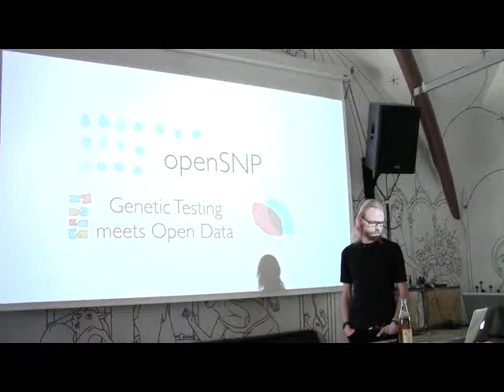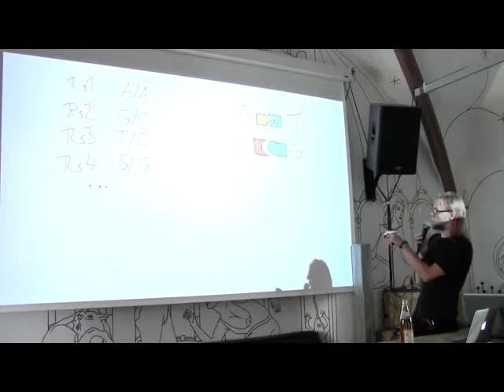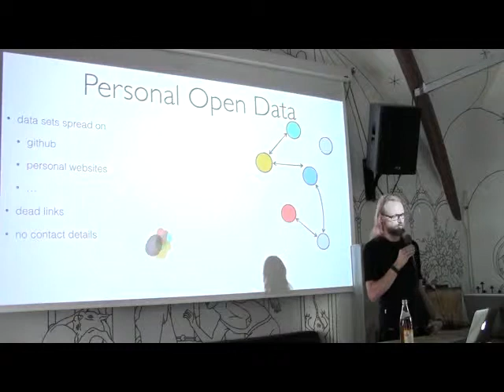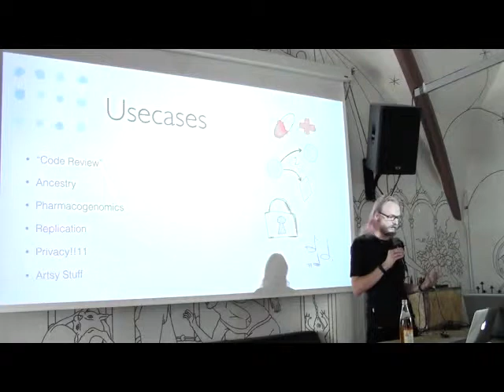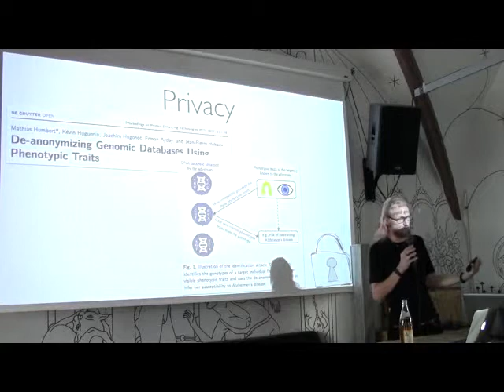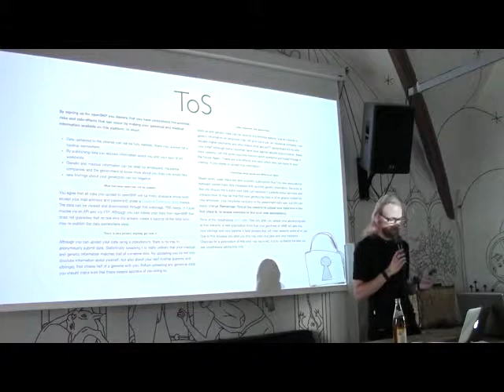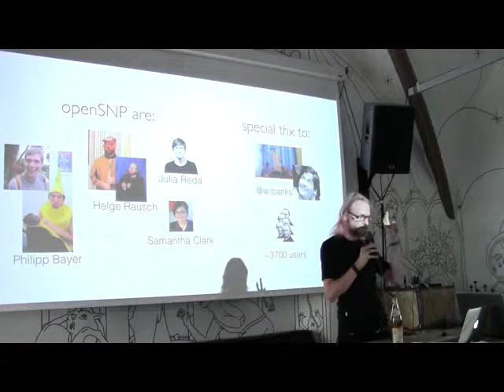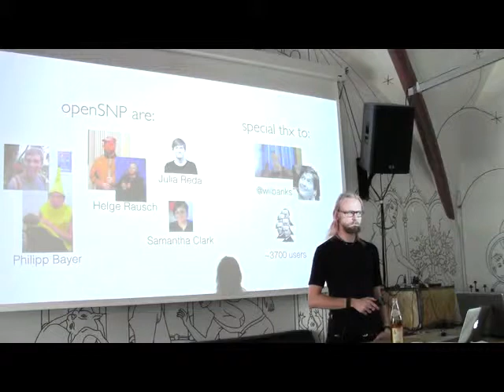Bastian Greshake: OpenSNP - Bended Realities Festival 2015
Bastian Greshake betreibt die offene Gendatenbank OpenSNP. Beim Bended Realities Festival erklärt er, wozu sie gut ist und welche potentiellen Risiken für Menschen bestehen, die die Ergebnisse ihrer Gentests veröffentlichen.